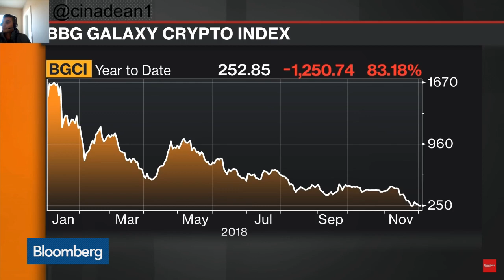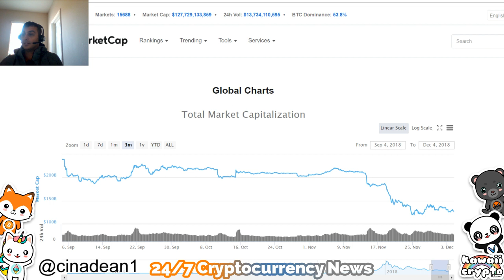Future Cryptocurrency Regulations to Spur Bull Market | Bloomberg News